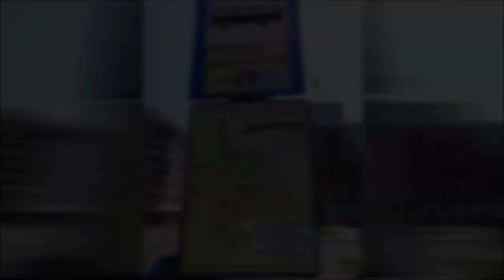Sistemul de transport public din municipiul Roman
Sistemul de transport public din municipiul Roman, al doilea ca dimensiune și importanță din județul Neamț, după reședința Piatra Neamț, a fost introdus în anii 1960 odată cu dezvoltarea platformei industriale a orașului (Întreprinderea de Țevi Roman, Întreprinderea Mecanică Roman și Întreprinderea de Fire și Fibre Poliamidice Roman). Societatea locală de transport a fost desființată în anul 2002, flota de autobuze alcătuită din vehicule Dac și Ikarus fiind casată. În locul autobuzelor au fost introduse microbuze Fiat, sub indicativul Maxi-taxi. Pentru scurt timp, începând din anul 2009, serviciul de transport public din Roman avea să fie preluat de societetea „Troleibuzul” din Piatra Neamț cu autobuze Iveco TurboCity-UR. Considerându-se a fi nerentabil și nefuncțional, serviciul de transport în comun a fost din nou concesionat firmelor private, fiind reintroduse în circulație microbuze.

Începând din luna decembrie 2017, serviciul de transport public din Roman a fost preluat de firma privată Pristyl. Firma a concesionat cele cinci trasee care străbat municipiul, introducând în exploatare midibuze noi de tip Karsan Jest  și Temsa Prestij. De asemenea, firma Pristyl utilizează și autobuze rulate Mercedes Citaro pentru traseele periurbane, care tranzitează municipiul. Mijloacele de transport public  circulă de luni până vineri între orele 5:30 și 21:10, iar sâmbăta și duminica între orele 6:00 și 14:00, cu o cadență de 15 minute.